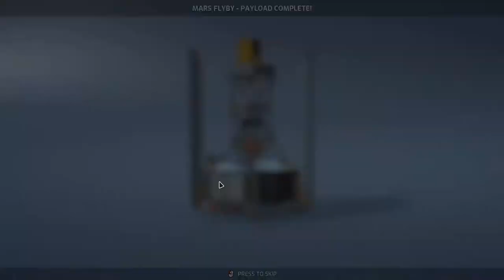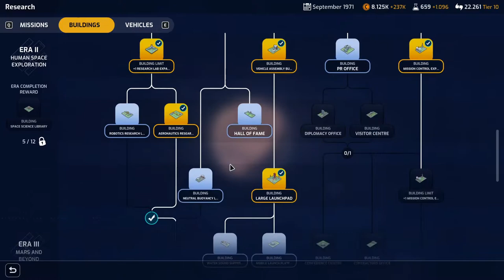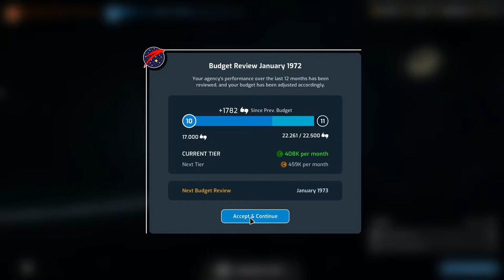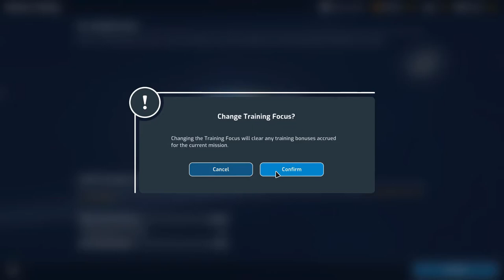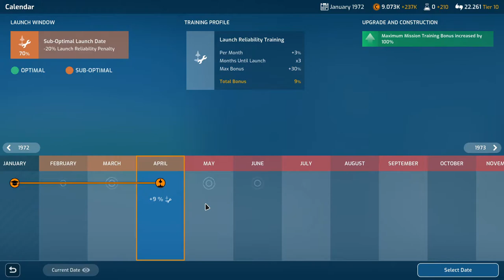Mars Horizon Gameplay Ep11 | All About Mars